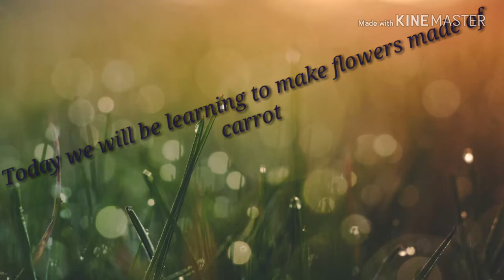Awesome - Flowers from carrot♡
If sound is not able to hear , increase the volume    or  use head set